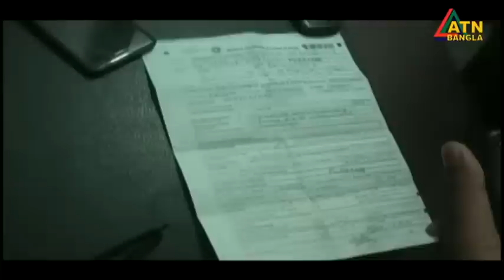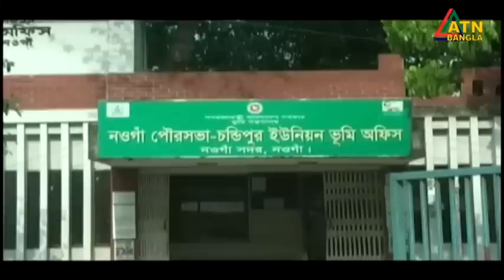এটিএন বাংলা ‌সকাল ১০ টার সংবাদ । 29.03.2023 | Bangla Khobor | Bangla News | ATN Bangla News